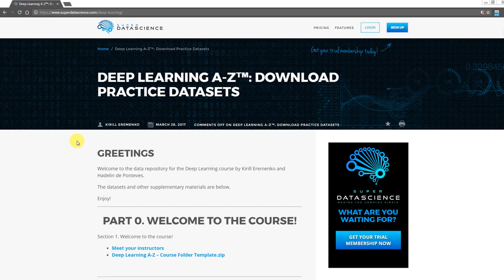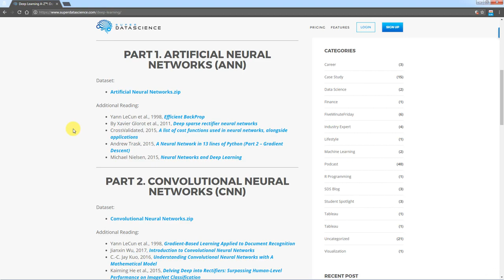How to get the dataset